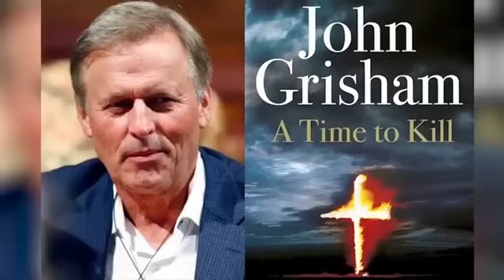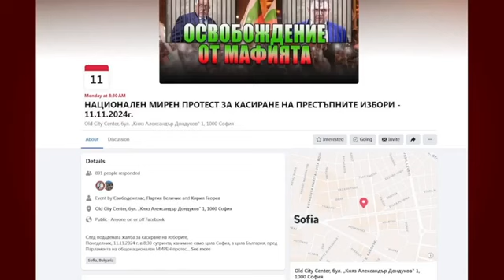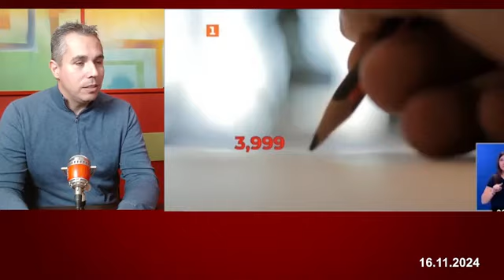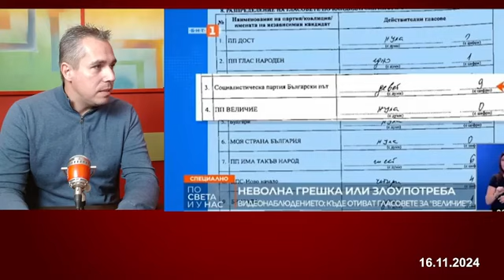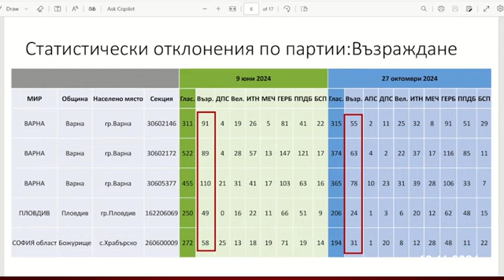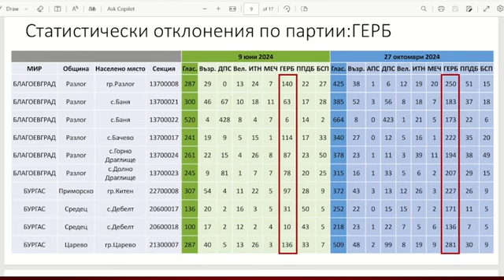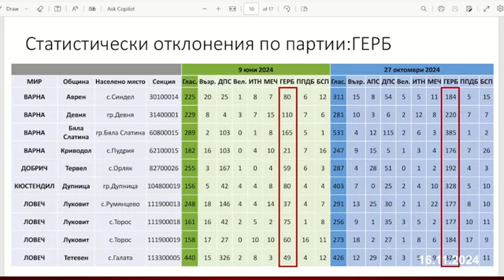Ангел Славчев - Купеният вот съсипва България!